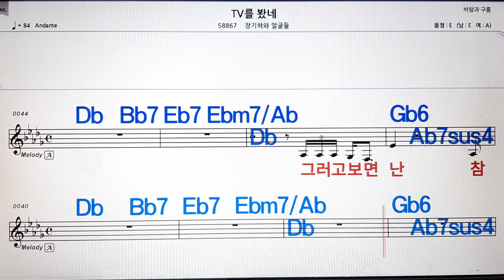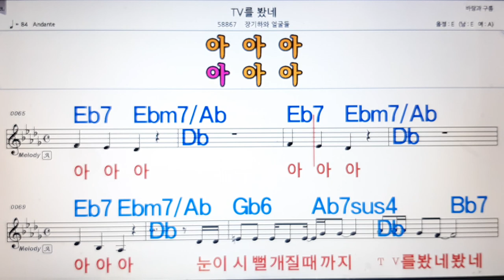tv를 봤네/장기하와 얼굴들💋노래방, 악보,반주, 가라오케 ,코드, 가사 .💖Karaoke, Sheet music ,Chord, Lyrics ,MR